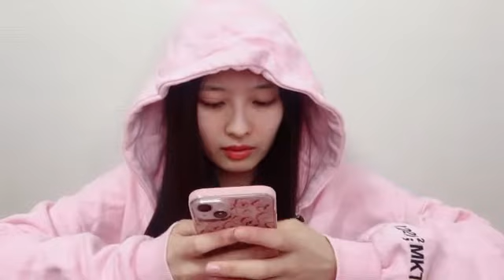2021年12月22日 17時04分31秒 行天 優莉奈（AKB48 チーム８）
Team8香川県代表&Team4→倉野尾Team4